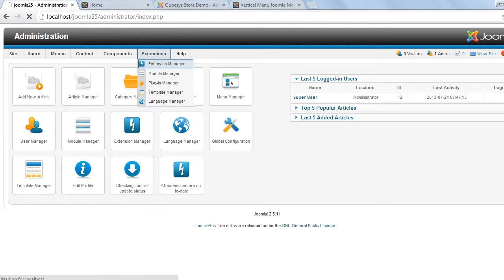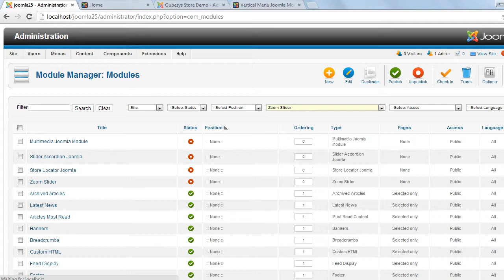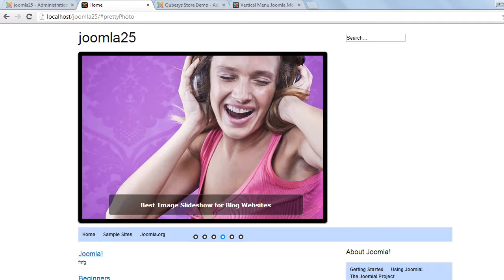Zoom Slider Joomla Module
Zoom Image Slider Joomla Module: Present your graphic element and social textual contents in the most impressive manner with the Zoom Slider. Highly configurable and backed with a 24x7 Customer Support package. This module is cross browser compatible and works on all the modern browsers. Bug Free and works great! Compatible with Joomla 1.5.x , 2.5.x , 3.x.x , 3.2.x. The Downloads Access and Extension Support is valid for 6 months from the date of purchase.